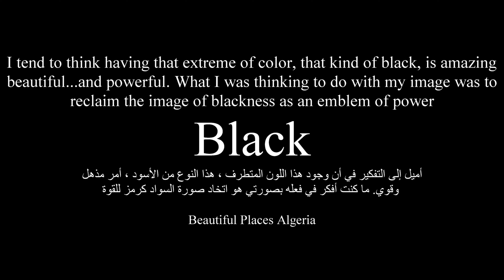Black الحصان الأسود